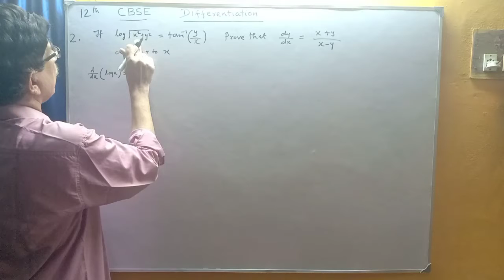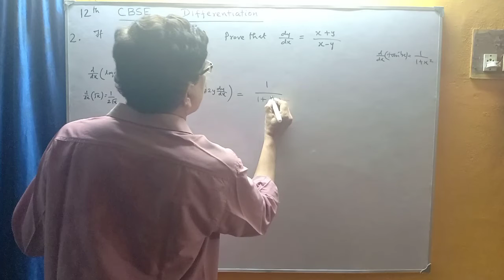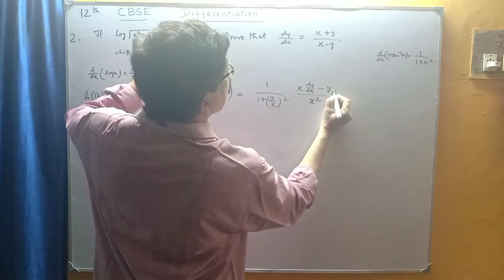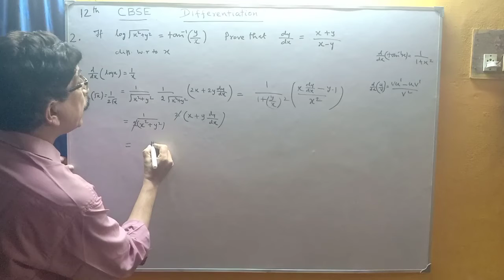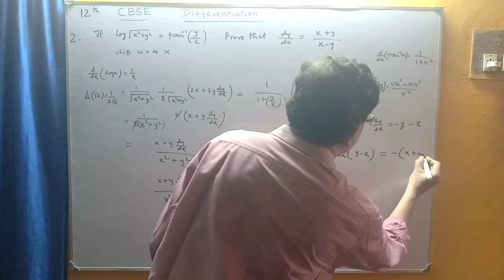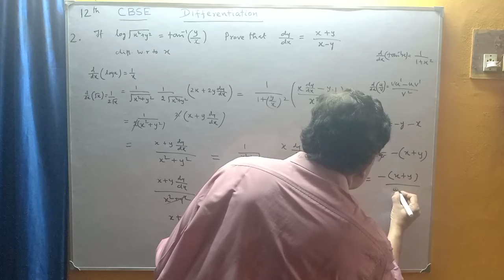CBSE 12th Maths | Differentiation | Chapter-11 | sum 2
It helps the students to learn maths easier . If you have any doubt comment me .